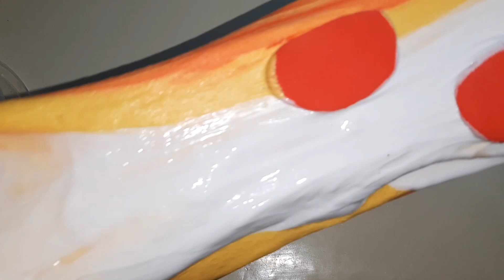PIZZA SLIME 🍕 | ANGEL APIL